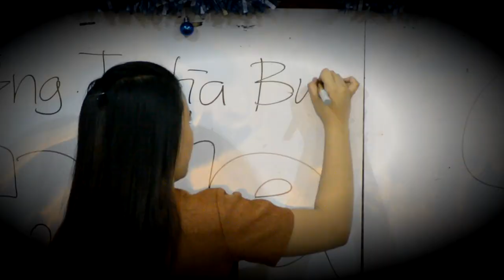Junior High School Official Trailer "Sa Likod ng Pisara"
Fellowship Baptist College Founder's Week Celebration
Film Fest 2018